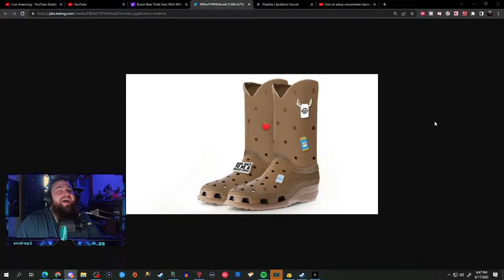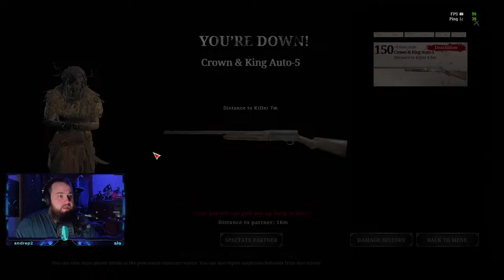croots are better than cowboy boots | !subc !lights !discord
~Socials~